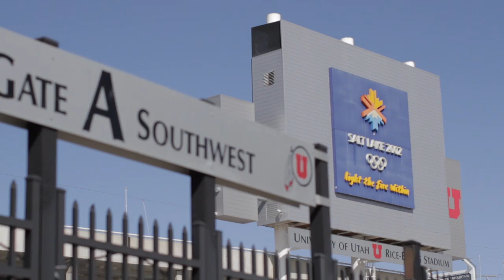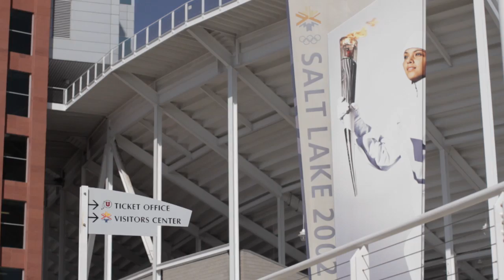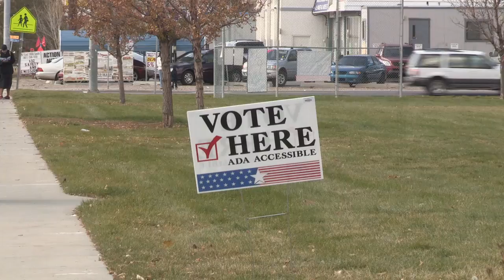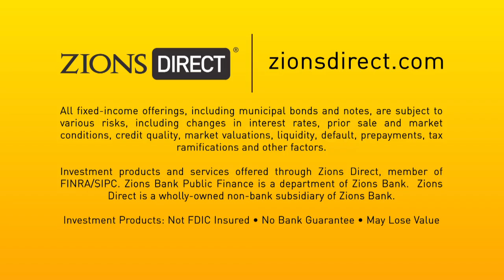How Bonds Can Improve Your Morning Commute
Public transportation is a staple in many cities across the country and around the world.  Find out how the Utah Transit Authority is using funds generated by the issue of municipal bonds to expand their rail services.